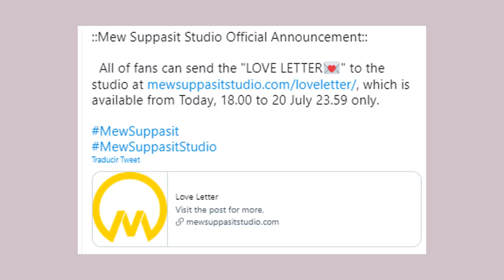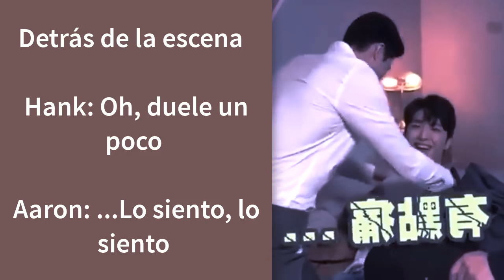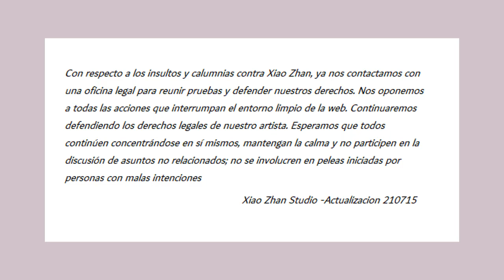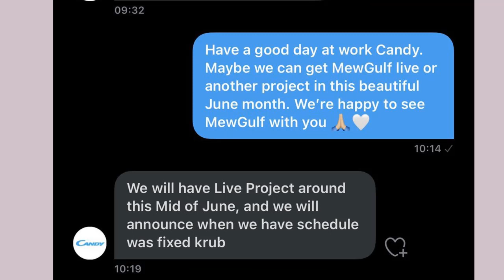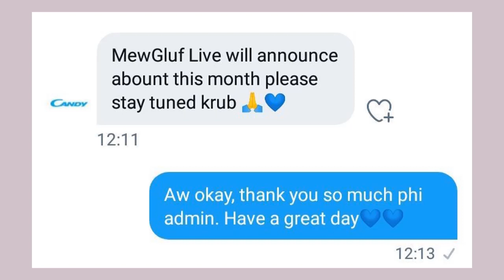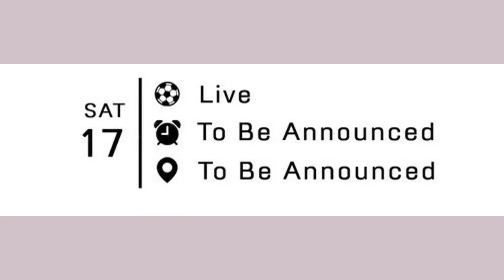CONFIRMADO! MEWGULF JUNTOS ESTE MES! WIN GULF! MEW CARTA